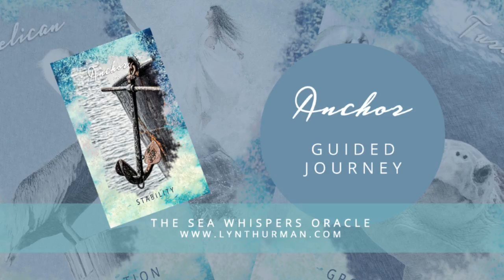Sea Whispers Oracle - Guided Visualisation - The Anchor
This is a short (5 minute) guided journey to take you into the watery world of the Sea Whispers Oracle.

Find the story and the message from The Anchor.

Don't listen to this guided visualisation if you're driving or doing anything that takes your full attention.  Make sure you're somewhere safe!

The Sea Whispers Oracle cards are available to buy and will coming to an app near you in 2016.